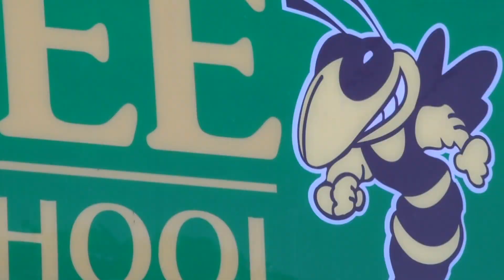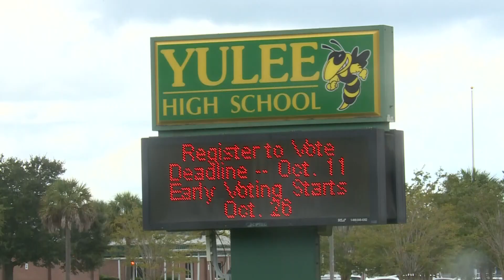Teacher of the Week: Mr. Wykle encouraging students to find 'own ideologies' in his government class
Mr. Wykle has taught at Yulee High School for seven years and counting.